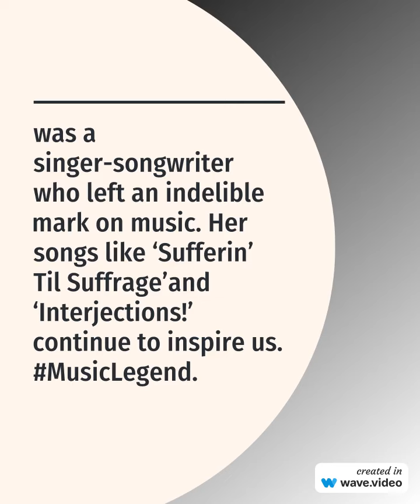Essra Mohawk - singer songwriter - passed away (1948 - 11 Dec 2023). Sufferin’ Til Suffrage’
the legendary EssraMohawk, a singer-songwriter who left an indelible mark on music. Her songs like ‘Sufferin’ Til Suffrage’ and ‘Interjections!’ continue to inspire us. Her album, Primordial Lovers, is a testament to her extraordinary talent. MusicLegend”

Name Essra Mohawk
Birth Name Sandra Elayne Hurvitz
Genres Folk, Jazz, Blues, Avant-garde Jazz
Occupation Singer, Songwriter
Instruments Vocals, Piano, Guitar, Mandolin
Years Active 1964–2023
And here are three of her notable achievements:

Her best-known songs include “Sufferin’ Til Suffrage” and “Interjections!” (both from Schoolhouse Rock!), “Change of Heart”, recorded by Cyndi Lauper and “Stronger Than the Wind”, recorded by Tina Turner.
Her second album, Primordial Lovers, was critically acclaimed and was later stated as being “one of the best 25 albums ever made” in Rolling Stone magazine.
She has written songs for other artists including co-writing a song entitled “Infinite Eyes” with blues artist Keb Mo as well as recording and performing in concert.